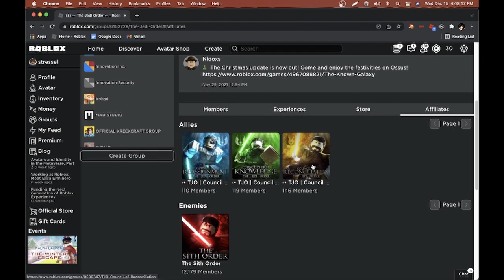The Road of the Force! BNT Training!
Hello everyone, stressel here coming back with another video! Thanks for dropping by and I hope you like this new series, The Road of the Force! This is the first episode of me playing in a game called "Ossus" or "The Known Galaxy" Anyways, I hope all of you are having a wonderful day and that this video makes it even better!

A big thanks to Jedi Knight AceSouls for being my instructor!